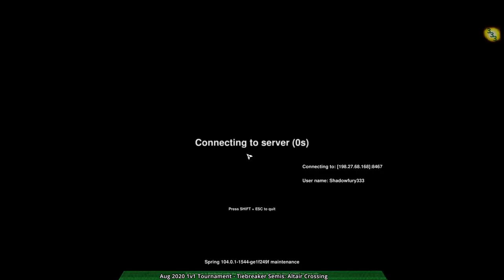2020/08/29 1v1 Tournament: Swiss Silver Tiebreakers - Zero-K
0:00 Intro

(0:57) Semis Game 1: nimor(Shields) vs Anarchid(Rovers) on Altair Crossing v3

(3:30) Semis Game 2: Kshatriya(Jumpbots) vs psaniac(Shields) on Altair Crossing v3

(9:29) Finals Game: Cloaky vs Cloaky on Random Crags v0.61